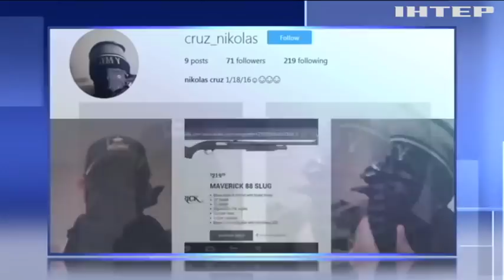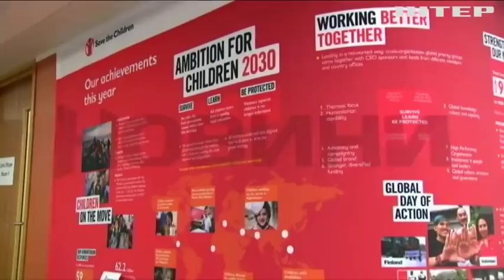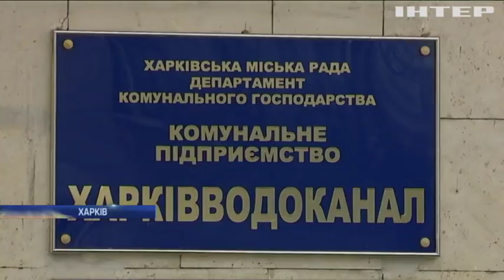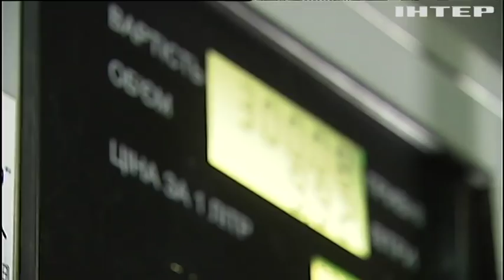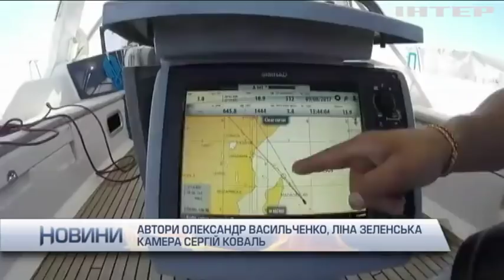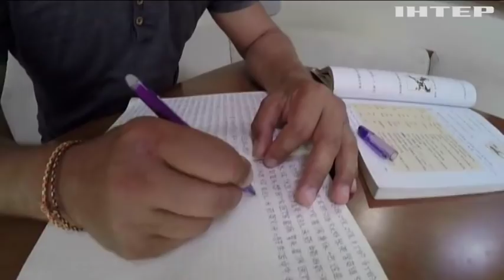Новости 17:45, выпуск за 15 февраля 2018 года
Головні події на цю годину:
Труханів суд. У центрі столиці побилися через одеського мера .
Кривава бійня в американській школі. Колишній учень розстріляв 17 людей.
Вони перемогли смерть. Дивовижні історії одужання онкохворих дітей.